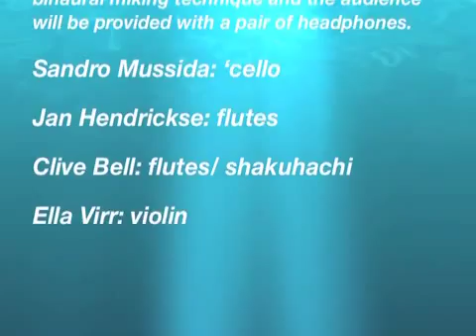Aural Works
Part of the Aural Works – Live performance at the Hundred Years Gallery Sunday 20th March 2016.

An augmented performance for acoustic chamber group and ‘earphoned’ audience by the composer Sandro Mussida. The performance is designed to enhance the listening experience of the stringed and wind instruments inner world. It features the shakuhachi virtuoso Clive Bell, along with the flute master Jan Hendrickse and Mussida at the cello.The session will make a particular use of the binaural miking technique and the audience will be provided with a pair of headphones.
Sandro Mussida: ‘celloJan Hendrickse: flutesClive Bell: flutes/ shakuhachiElla Virr: violin

diesekonstruction.co.uk/film2016